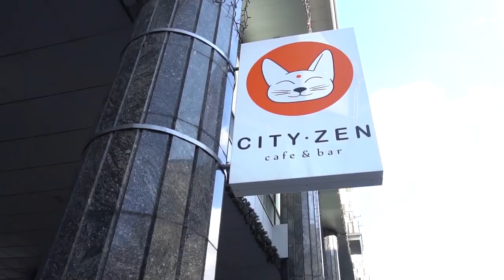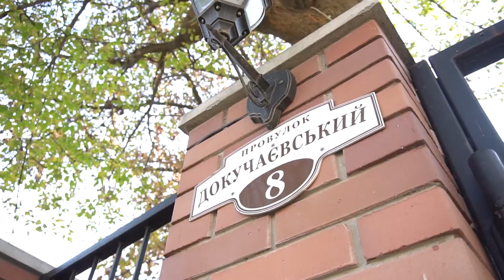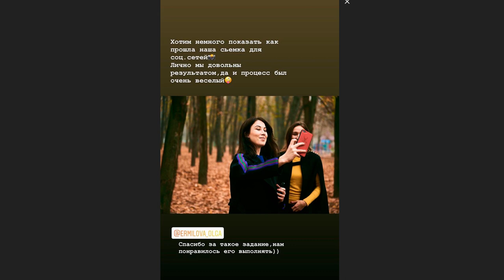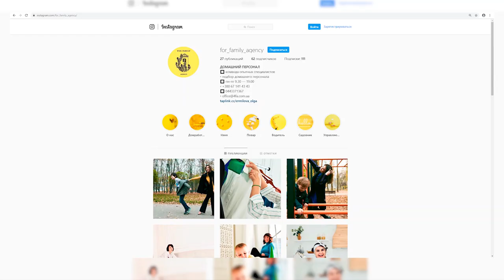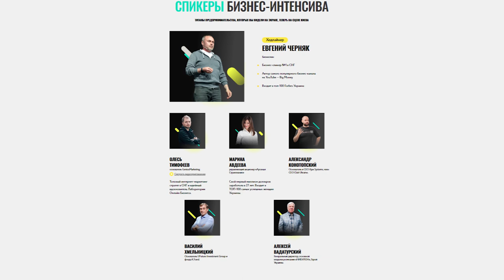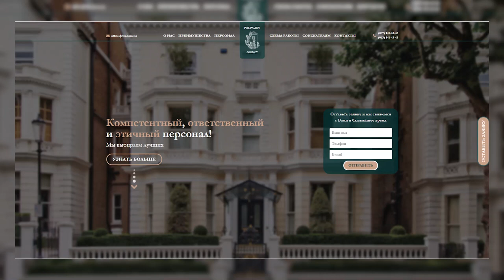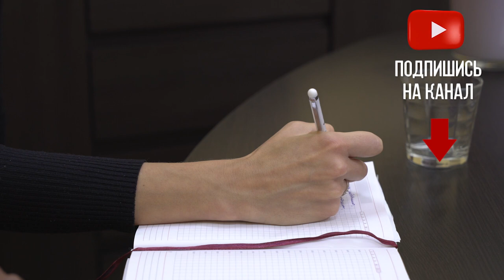Разоблачение агентства по персоналу. Как найти правильную няню, домработницу и водителя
Как проверить работу агентства по домашнему персоналу? Только став его клиентом. Поэтому сегодня у нас целых 2 тайных клиента для агентства For family agency. Одна привередливая клиентка ищет няню домохозяйку и водителя, а вторая выступила в роли провинциальной няни, покоряющей столицу
Смотрите в сегодняшнем выпуске, как повели себя девушки в этих ситуациях

Участники Шоу
► For family agency - агентство по подбору домашнего персонала вип сегмента